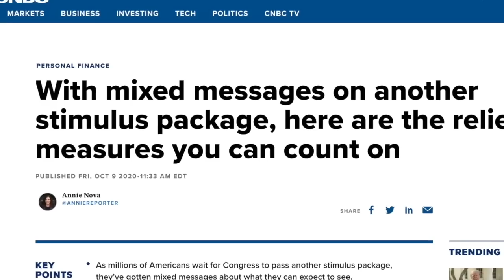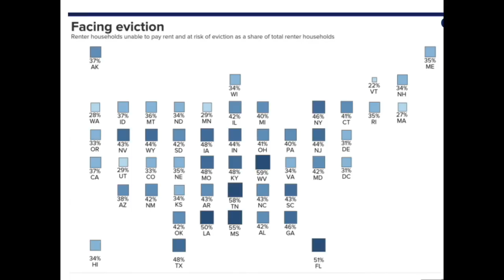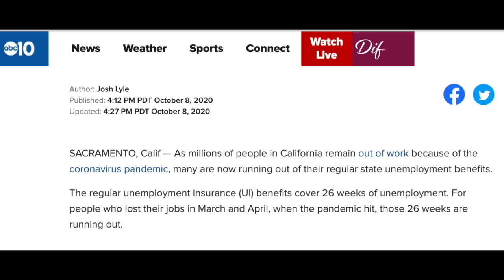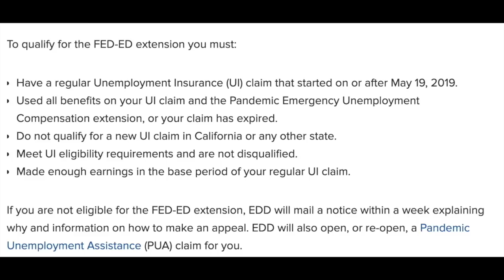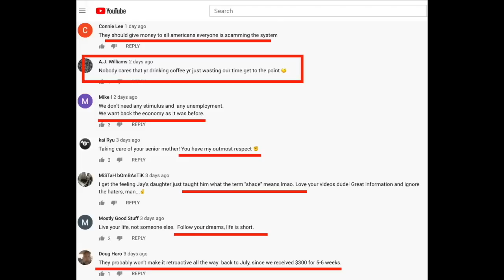Get Another 20 Weeks Of Unemployment Benefits With The FED-ED Extension!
We have an episode of Monday personal finance with Jay from The Rideshare Guy. In this video, Senior contributor Jay Cradeur gives us an update about the Lyft & Uber unemployment situation and new the stimulus check that is coming. In addition to this, he will discuss the details on whether the FPUC (Federal Pandemic Unemployment Compensation) will get extended and if it does, for how long. This FPUC unemployment issue concerning the FPUC extension needs to be resolved sooner rather then later. In the meantime though, for gig workers in California, there is another program that can allow you to get another 20 weeks of Unemployment benefits called the FED-ED extension (Federal-State Extended Duration). This is a CA unemployment extension and it's very important in regards to Lyft drivers and Uber drivers and gig worker unemployment as a whole in California.